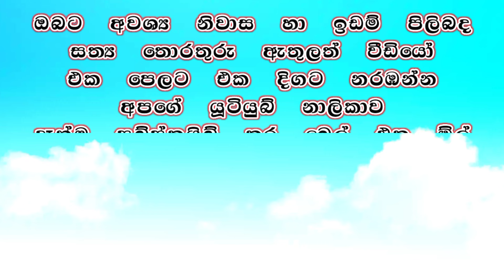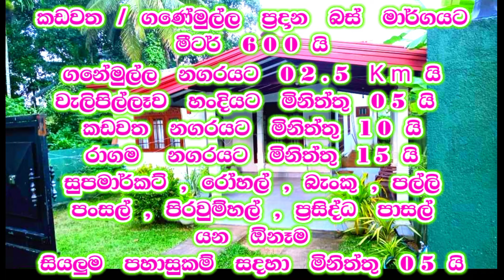රට යන්න සල්ලි හදීසියකට ලාබෙට නිවසක් විකිණීමට | house manjula_property #2024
KADAWATHA GANEMULLA ROAD  POLHENA

✅   BEAUTIFUL GARDEN
✅   15    ROAD ACCESS

🏡️   VARENDA          🏡️    LIVING HALL
🏡️   DINING  AREA   🏡️   03  BEDROOMS
🏡️   PANTRY  WITH KITCHEN
🏡️   01   BATHROOMS
🏡️   OUTSIDE   SERVANT  TOILET
🏡️    FULL BOUNDARY WALL SLIDING GATE

💠  FULL  TILED
💠  Brick walls

💠   SLIDING GATE

✅   CLOSE   KADAWATHA   BUS ROUTE
✅   03  Km  GANEMULLA   TOWN
✅   15  Min   MAZONAD  &  O.K.I  COLLEGE

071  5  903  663   (  WHATSAPP  )
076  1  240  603      (  MOBILE   )